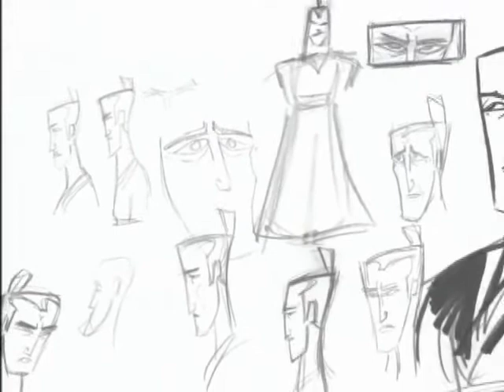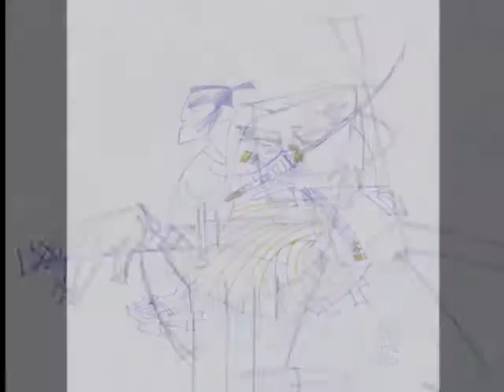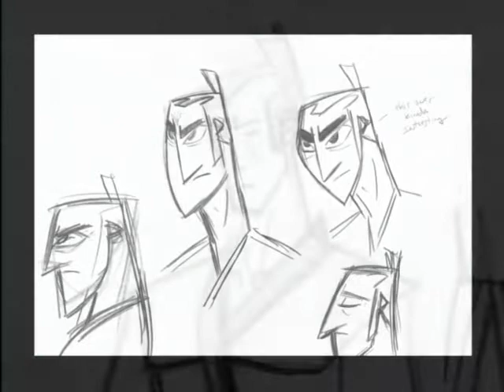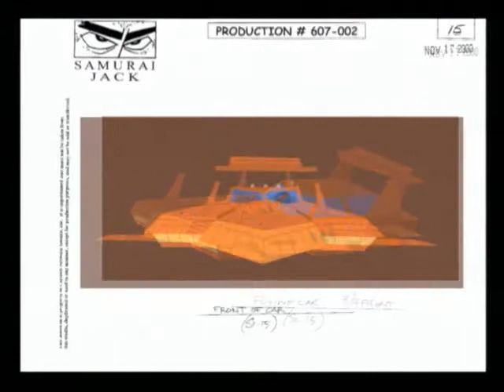Samurai Jack Original Artwork